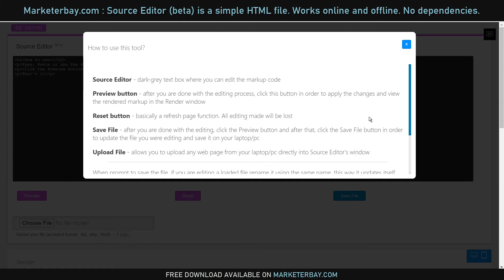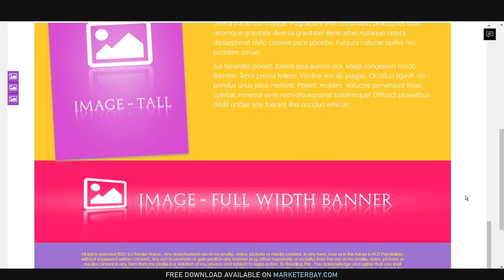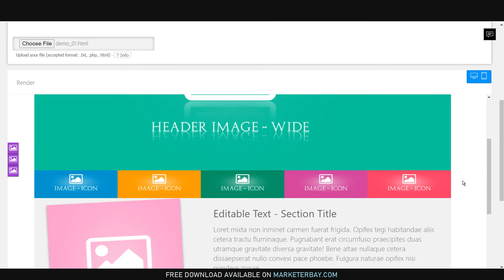Marketerbay Source Editor tool free download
Marketerbay Source Editor tool (beta)

Source Editor tool (beta) is a simple HTML file (web page) with a few lines of code.
Key features:
- works online (can be uploaded on a host) or offline (runs from your laptop/pc)
- option to view edit and render web pages or code snippets
- load an entire web page into editor too, edit the source markup and save
- option to resize the Rendering frame/window

No dependencies, all js, css, html markup codes and programming language run from the same single file.

marketerbay_com